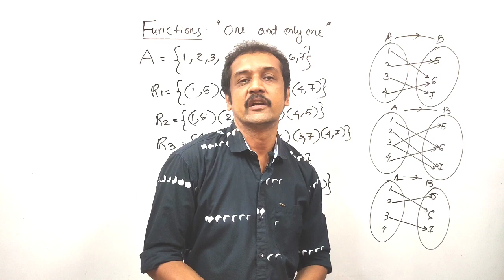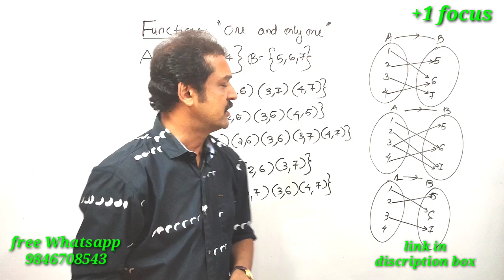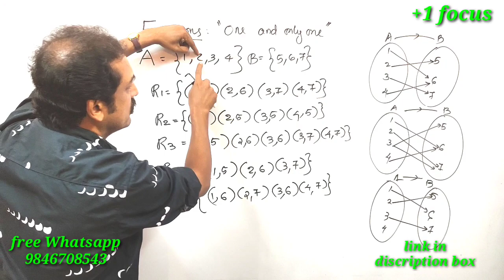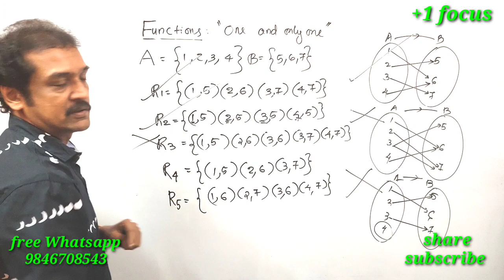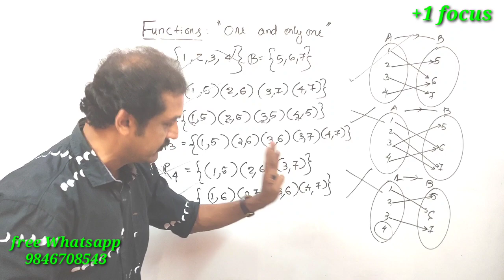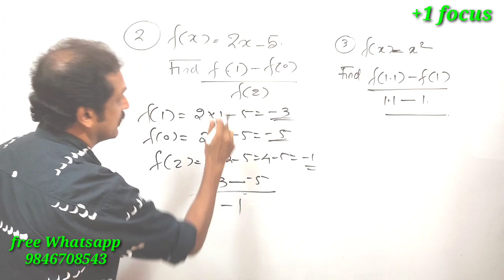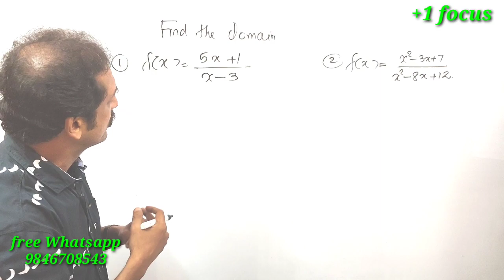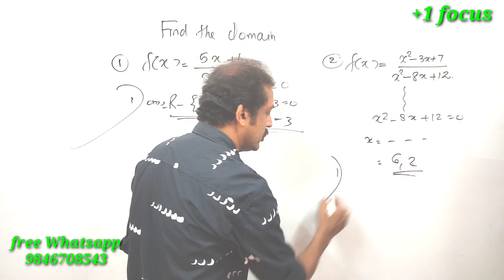+1...Maths focus area/ part 6/ chapter 2/Relations & functions 👌👌👌